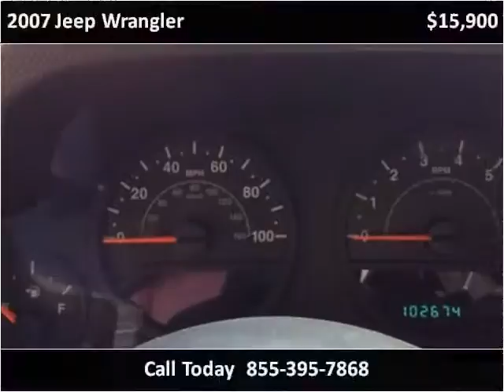2007 Jeep Wrangler Used Cars Boaz AL